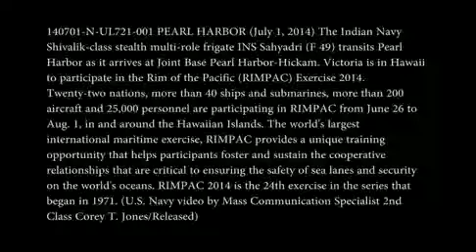INS Sahyadri Pulls Into Pearl Harbour For RIMPAC14